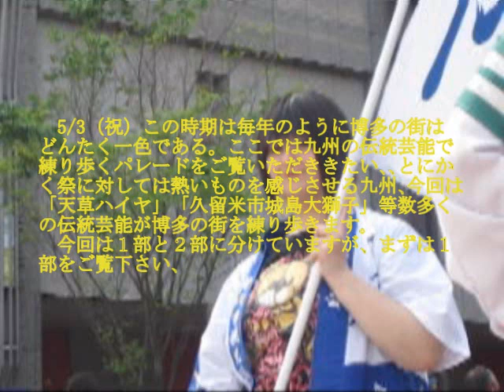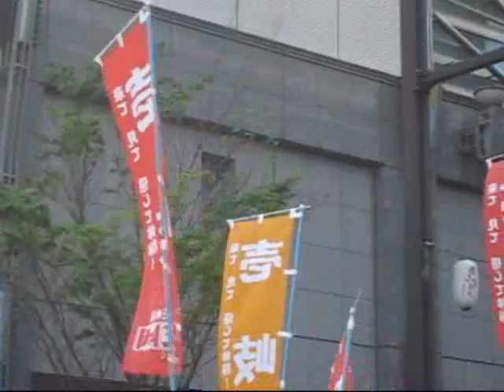博多どんたく No,2「地方の歳時記見物記 No,7」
博多どんたくよりここではどんたく広場での｢他都市どんたく隊」のパレードをご覧下さい、「久留米　城島大獅子」等がパレードに参加します。